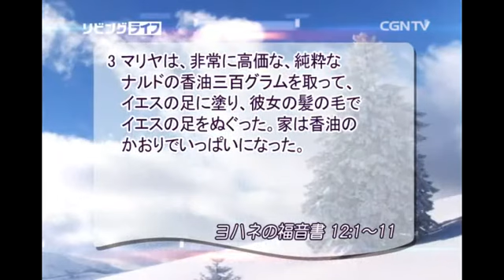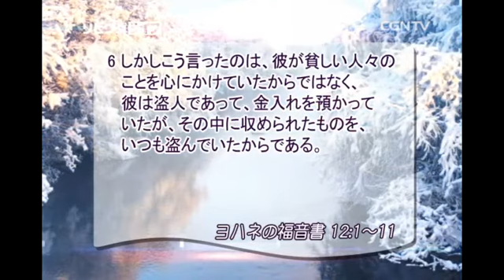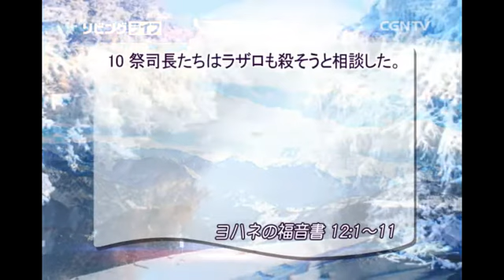[リビングライフ] 02.18.2015 愛による聖なる浪費 (ヨハネの福音書 12:1~11)